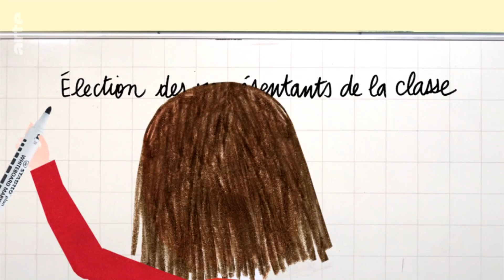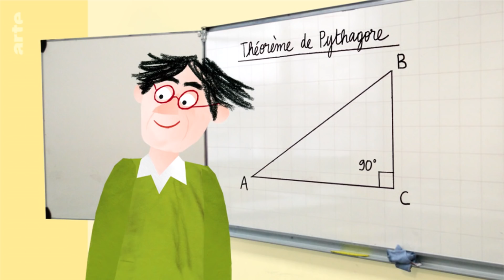Eine Besonderheit des französischen Schulsystems | Karambolage | ARTE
Elisabeth Fétizon porträtiert eine sehr spezielle Person aus dem französischen Schulwesen: die CPE.

Autorin: Elisabeth Fétizon
Regie: Juliette Baily